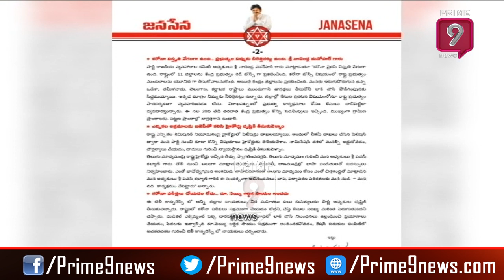ఈ సమయం లో రాజకీయాలు వద్దు | Don't do Politics In Lockdown Situation Says Pawan Kalyan